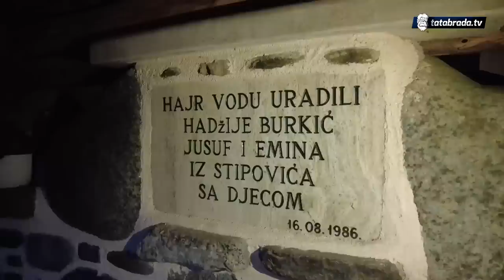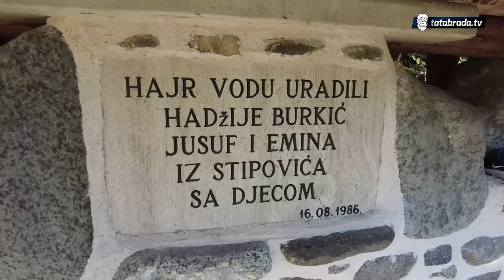Proslavili smo 80. rođendan hadžinice Emine: "Šta god imam volju Bog mi da"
Nanu Eminu iz Zavidovića mogli ste ranije gledati na našem YT.kanalu i u programu televizije Tatabrada. Nana je poznata u svom kraju po brojnim humanim djelima, hajr česmi koju je napravila sa svojom djecom, ali i po tome što je muža konobara odvela na hadždž.

Nani je ovih dana proslavila 80. rođendan, sa svojom mnogobrojnom porodicom i ekipom televizije Tatabrada, a kako je bilo na rođendanu pogledajte u videu.

ĆEHAJE B.B,
Srebrenik 75350